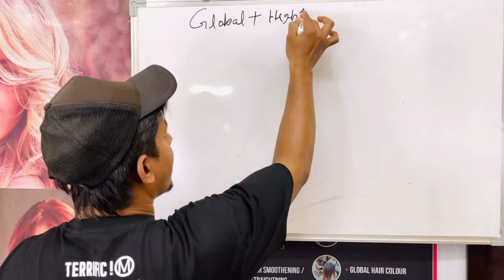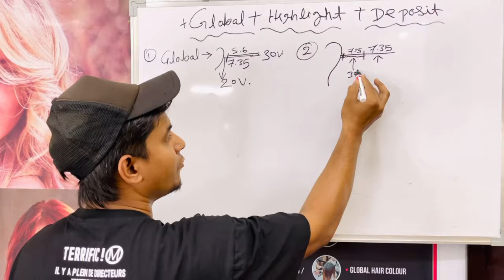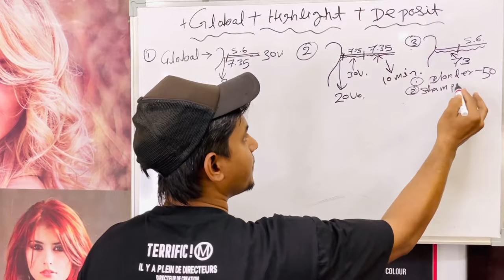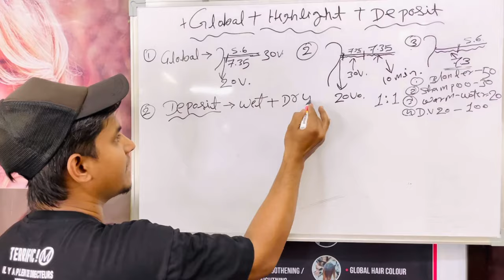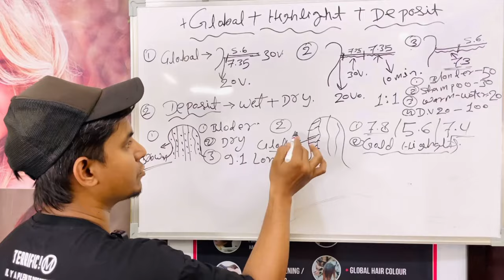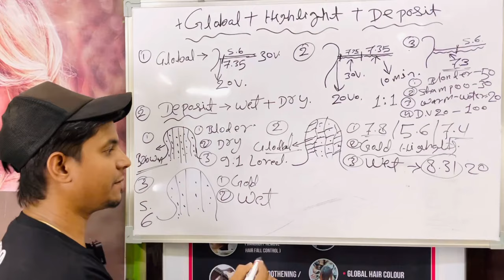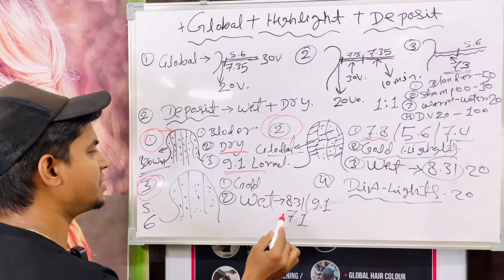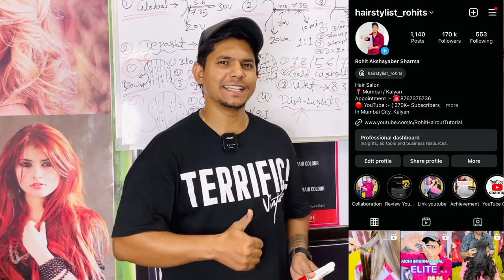Hair Colour Deposit कैसें करे / Global with Highlights पर गीले बालों पर या सूखे बालों पर in Hindi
👇 Hair Growth Oil 👇

Indulekha Neemraj Anti Dandruff Hair Oil  👇

Indulekha Bhringa Hair Oil 👇

Seven Skies Onion Hair Growth Oil 👇

Kesh King Ayurvedic Anti Hairfall Hair Oil 👇

Patanjali Kesh Kanti Oil 👇

Himalaya Herbals Anti Dandruff Hair Oil 👇

👇Shampoo and conditioner👇

WOW Anti Dandruff No Parabens & Sulphate Shampoo 👇

Beardo Hair Fall Control Shampoo for Men 👇

WOW Skin Science Red Onion Black Seed Oil Shampoo & Conditioner 👇

TRESemme Keratin Smooth Shampoo 👇

L'Oreal Professionnel XTenso Care Pro-Keratin + Incell Hair Straightening 👇

L'Oreal Professionnel X-Tenso Care Straight Masque 👇

👇 Hair Serum 👇

UrbanGabru Hair Serum for Men & Women - Heat Protectant👇

Streax Pro Hair Serum Vita Gloss👇

Beardo Hair Serum With Argan Oil👇

👇 Hair wax 👇

Beardo Strong Hold Hair Wax👇

Ustraa by Happily Unmarried Hair Wax👇

UrbanGabru Hair Wax : Zero to Infinity- Strong Hold | Volume | Hair Style 👇

👇 Face wash 👇

NIVEA Men Face Wash, All-In-One, 10x Vitamin C👇

Garnier Men Oil Clear Clay D-Tox Deep Cleansing Icy Face Wash👇

Himalaya MEN Intense Oil Clear Lemon Face Wash👇

👇 After Shave Lotion 👇

Nivea Men Deep Impact Comfort After Shave Lotion👇

Old Spice After Shave Lotion Atomiser👇

Denim After Shave👇

  👇 RAZOR HAIR SALON 👇

Pearl Shaving Double Edge Safety Razor👇

Ekan Razor Stainless Steel Straight Edge Folding Beard Shaving Razor 👇

Professional Barber Straight Edge Razor Safety 👇

👇 Hair cutting Scissors 👇

Fllik Hair Cutting Scissors Professional 👇

Wahl ITALIAN Series Apprentice 5.5” Hair Cutting Scissors👇

👇 Hair Cutting Trimmer 👇

Wahl India Professional Magic Clip Clipper 👇

Wahl 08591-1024 Wahl Designer Cordless & Corded Clipper👇

Wahl 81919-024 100 Year Anniversary Clipper (Silver)👇

Wahl 5-Star Series Professional Detailer 5-inches 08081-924 👇

Andis Cordless Envy Li Nation Adjustable Blade Clipper 73045👇

Andis Uspro Fade Coded Barber Pole Hair Clipper👇

Andis Professional T-Outliner Beard/Hair Trimmer with T-Blade Gray Model👇

Andis D-8 Slimline Pro Cordless Grooming Trimmer Kit For Men👇

Andis Pro Foil Lithium Shaver👇

👇 Hair Dryer 👇

Wahl 5439-024 Super Dry Professional Styling Hair Dryer👇

CHAOBA 2000 Watts Professional Hair Dryer👇

CARRERA 531 Professional Hair Dryers for Men & Women | Hairdryers👇

👇 Hair Straightner 👇

by IKONIC👇